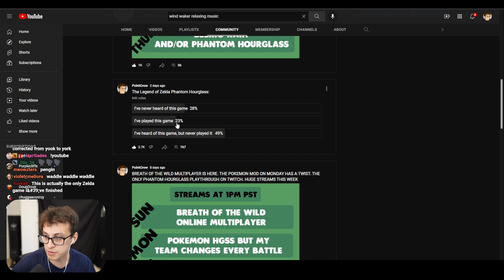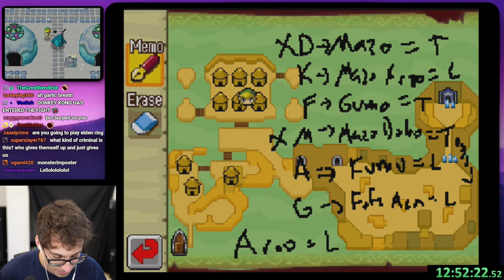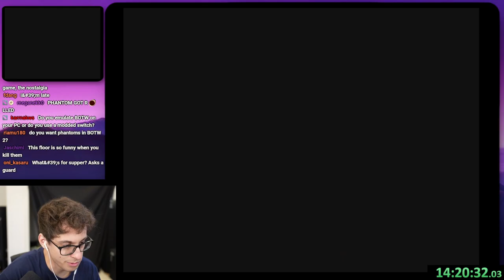The Craziest Boss Fights in Zelda